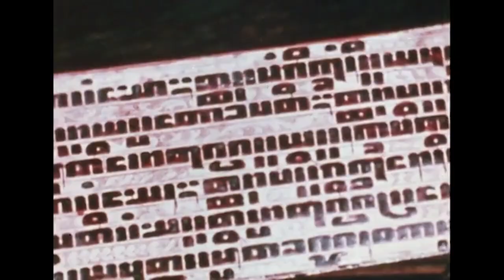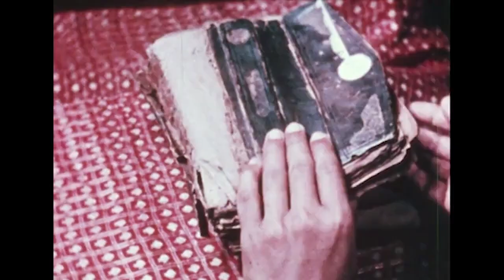Should’ve Been Gone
The Cruel Earth